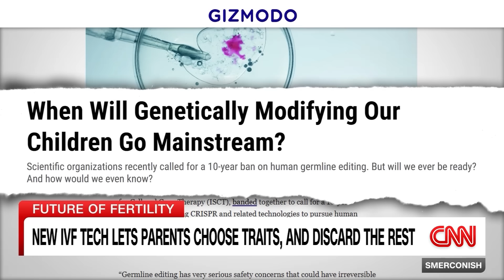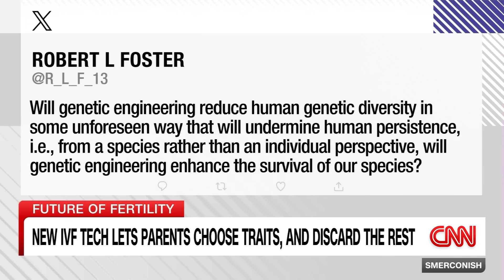New IVF tech lets parents choose traits, and discard the rest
The International Society for Cell & Gene Therapy and several other scientific organizations are calling for a ten year ban on human genetic editing. New software from Nucleus Genomics is giving IVF patients the ability to screen and rank embryos with unprecedented precision. CNN's Michael Smerconish speaks with NYU medical ethicist Dr. Arthur Caplan.